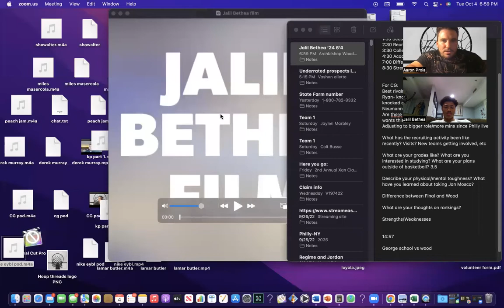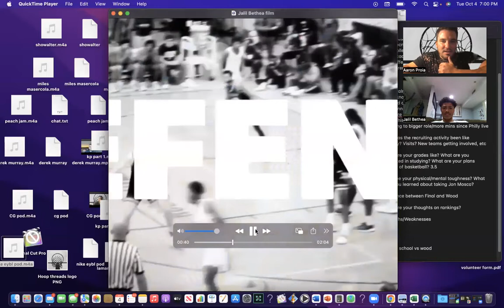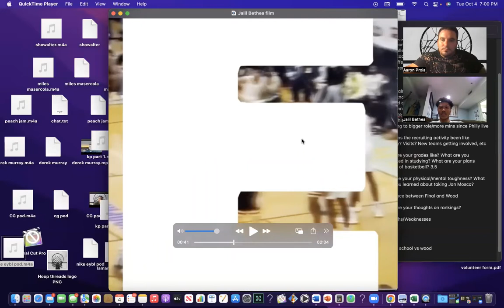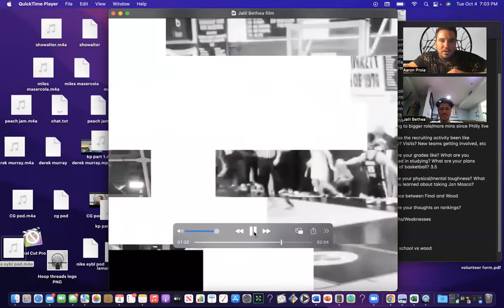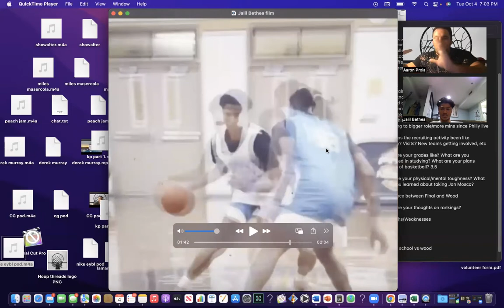Prospect Podcast 1: Jalil Bethea of Archbishop Wood/Team Final (PA)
Spoke with rising junior guard Jalil Bethea about his game, his recruitment, AAU, and so much more. Video breakdown at the end!

:30 start in the game
1:00 Individual and team accomplishments
1:30 Season outlook for Archbishop Wood
2:30 Recruiting
3:30 College selection
4:30 Academics
7:00 Differences in role between AAU and HS
8:30 Strengths/weaknesses
10:00 Film Breakdown